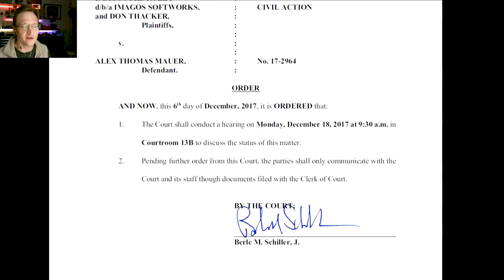"Stop calling me", says Judge, sets Hearing date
This time, he's set a hearing date of December 18th, 2017, and Order the parties not to contact the Judge or His Clerk except through a proper filing with the Clerk of Court (a different department).

Let's discuss.

*         COMMUNITY!          *

Special Thanks to rifthebit for the current "Leonard" illustration!

- "The Disaster Artist: My Life Inside The Room, the Greatest Bad Movie Ever Made"
by Greg Sestero &‎ Tom Bissell

* THANK YOU PATRONS! *

December Video Supporter - Dj Gilcrease

$50+ supporters:
John Steel, Lydia Collinson, Westin Lohne, Gavin Barnard, The Godslain, Sean McNamara